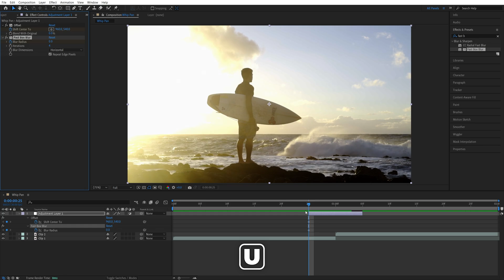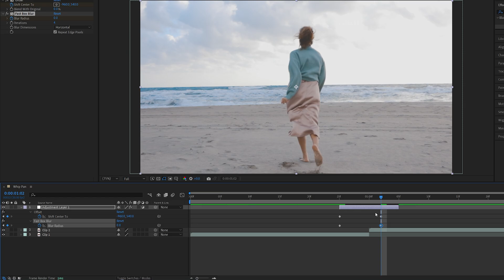Seamless Whip Pan Transition Tutorial in After Effects